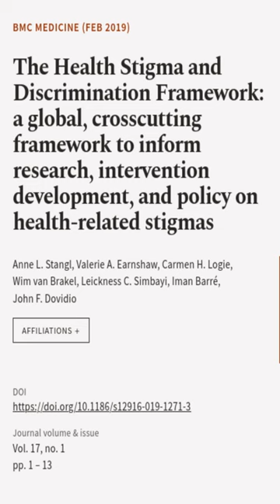The Health Stigma and Discrimination Framework: a global, crosscutting framework to i... | RTCL.TV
### Keywords ###

### Article Attribution ###
Title: The Health Stigma and Discrimination Framework: a global, crosscutting framework to inform research, intervention development, and policy on health-related stigmas
Authors: Anne L. Stangl, Valerie A. Earnshaw, Carmen H. Logie, Wim van Brakel, Leickness C. Simbayi, Iman Barré ,and John F. Dovidio
Publisher: BMC
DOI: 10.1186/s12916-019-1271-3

### Video Timestamps ###
0:00:00 - Summary
0:00:40 - Title
0:00:46 - End